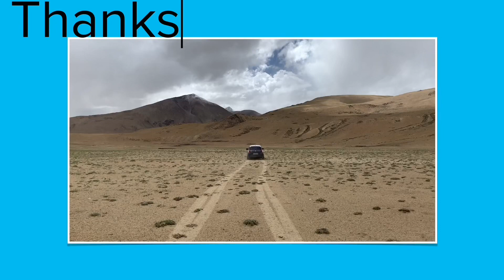//Rode to somewhere full video\\